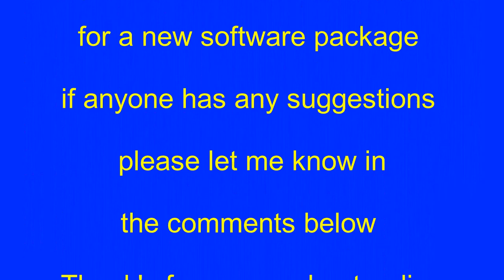My Northern Europ Cruise day 3 Hamburg opening titles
a day in Hamburg